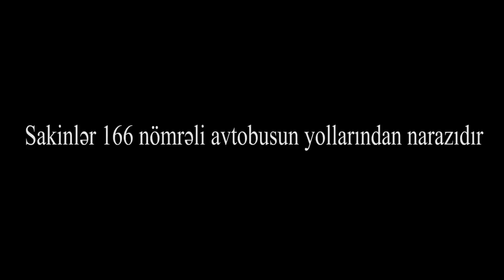"Neçə dəfə bu avtobusdan uşaq, qoca yıxılıb"-Sabunçi sakinləri avtobusla işə belə gedir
"Guya nömrə qoyublar ki şikayət edin nə qədər zəng edirsən də baxan yoxdur"- Sabunçu sakinləri 166 saylı avtobusdan narazıdırlar.